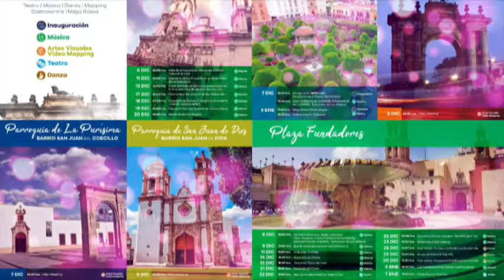Francamente: BrillaLeón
Festival de invierno, del 7 de dic al 7 de enero. Actividades como Teatro, música, danza, mapping, gastronomía y mega rosca